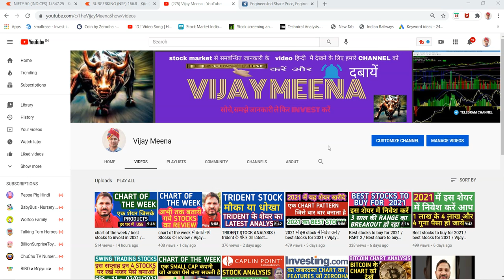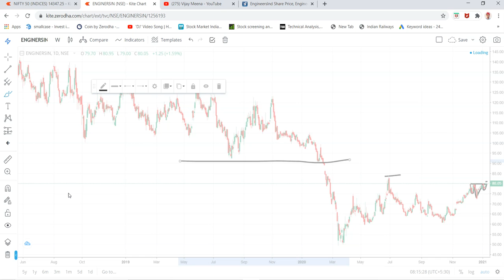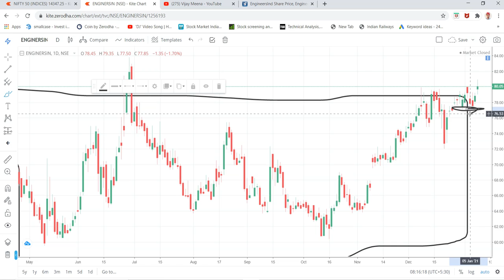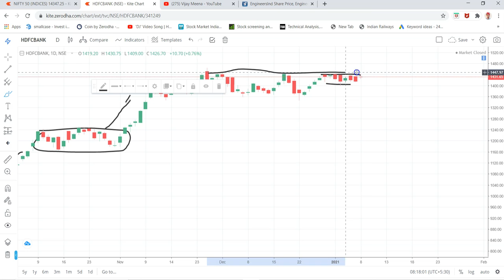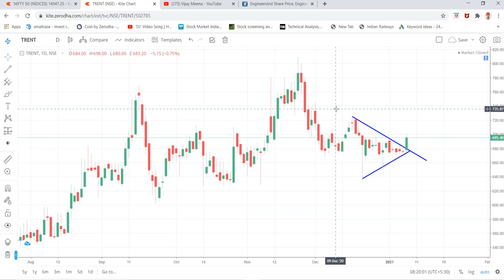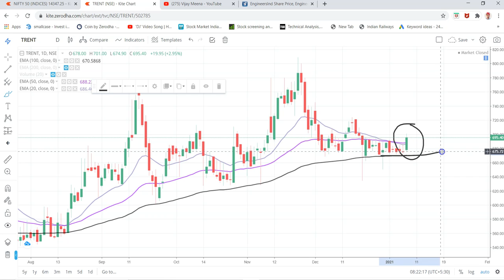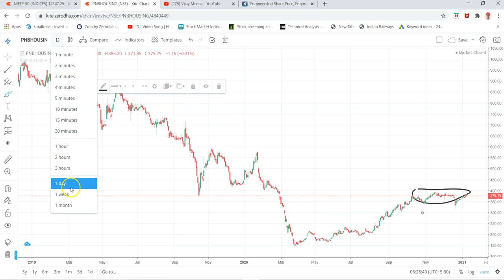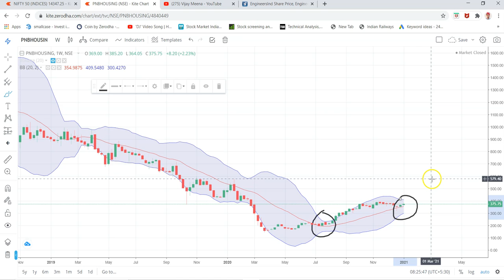swing trading stocks for this week / EPS 12 / Vijay Meena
swing trading stocks , swing trading , swing trading stocks for this week , Vijay Meena , stock market , technical analysis

STOCK MARKET RELATED BOOKS
1- THE INTELLIGENT INVESTOR ( ENGLISH )
2- THE INTELLIGENT INVESTOR ( हिंदी )
3- RICH DAD POOR DAD { ENGLISH }
4- RICH DAD POOR DAD { हिंदी }
5- निवेश अमीरी की चाबी बुक
6 - टेक्निकल एनालिसिस और कैंडलस्टिक की पहचान
7 - स्विंग ट्रेडिंग विथ टेक्निकल एनालिसिस
8 - वारेन बुफे के सूत्र
9 - बेंजामिन ग्राहम के निवेश मंत्र
10 - राकेश बंसल बुक ELLIOT WAVE
11- RAKESH BANSAL DOW THEORY
12- फ्यूचर और आप्शन की पहचान
13 - अश्वनी गुजराल बुक HOW TO MAKEMONEY
14 - INTRADAY TRADING की पहचान
15 ब्रेकआउट TRADING
16 TECHNICAL ANALYSIS + SWING ट्रेडिंग +31 TIPS